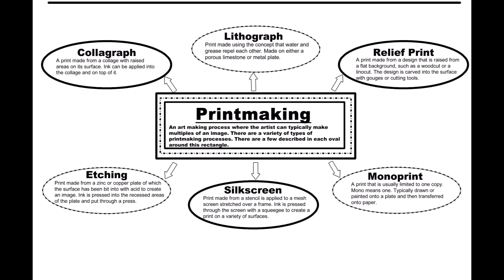PRINT MAKING BASIC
My self Ravi Prakash Sharma
This video is about basic knowledge of Print making for school students .